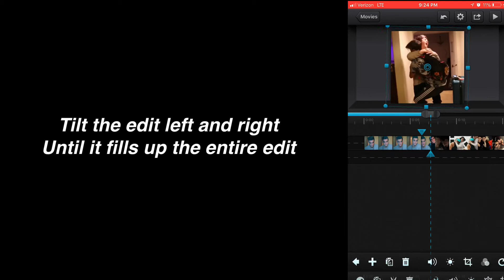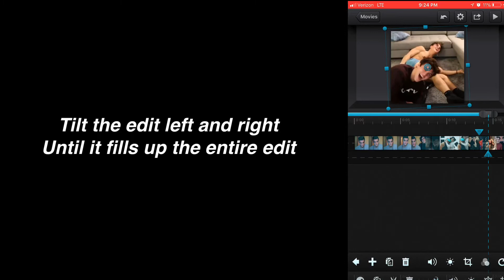Panning Effect ♡ | ccp/cc